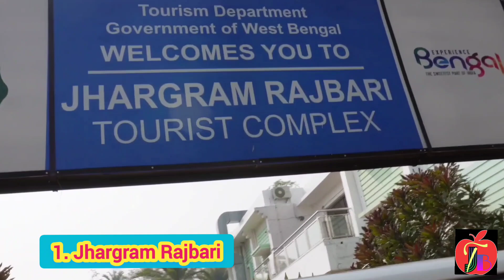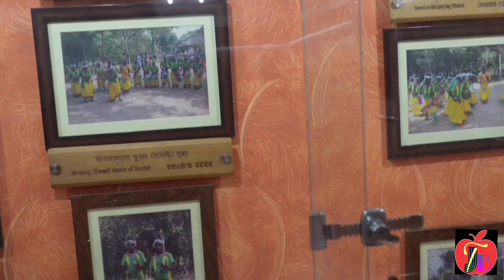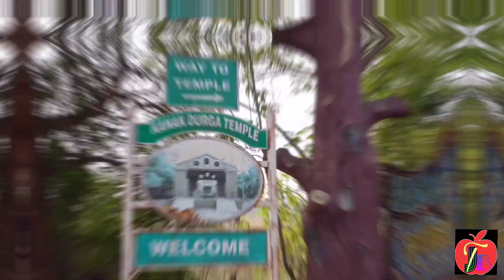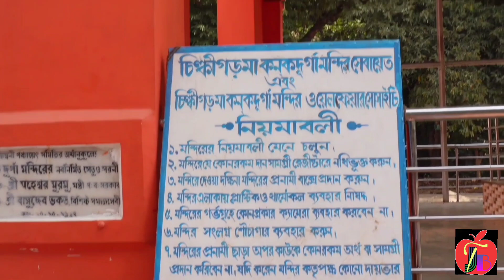Jhargram Tourist Spots | Jhargram Rajbari | Kanak durga Mandir | Chilkigarh Rajbari | Jhargram Tour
Jhargram bike tour from dumdum to jhargram aporox 175kms and time to reach approx 4 hrs. with break journey.

Today coverup in this video
1. Jhargram rajbari
2.Tribal Museum
3. Kanak Durga Mandir
4. Dulung River
5. Chilkigarh Rajbari
6. Ghagra Waterfalls (in belpahari)

Apporx in one day you can see all this jhargram sightseen.